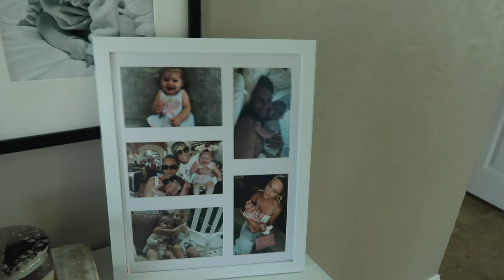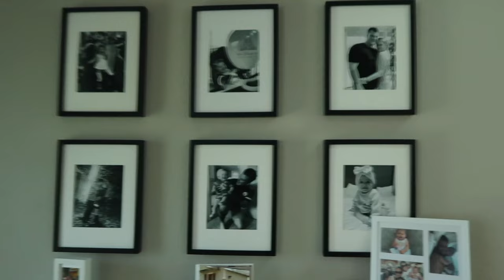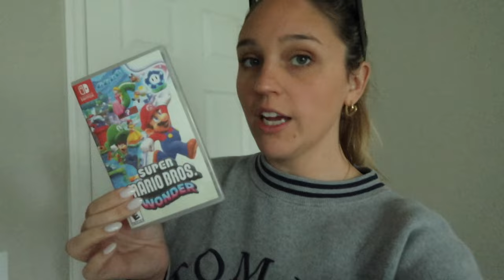BIG LIFE UPDATE | Natalie Nicole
Hi guys, in this video im sharing all about my new job, some goals for 2024 and we cleaned out some old toys to donate to children in need. this will be my last video of 2023 so thank you guys so much for an amazing year. cant wait for next year